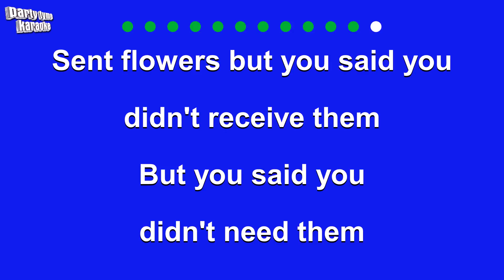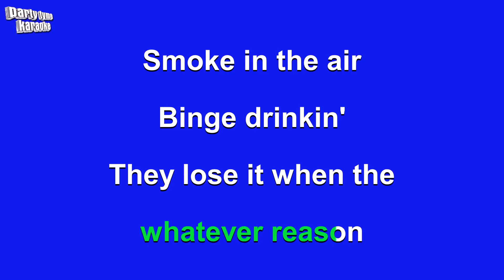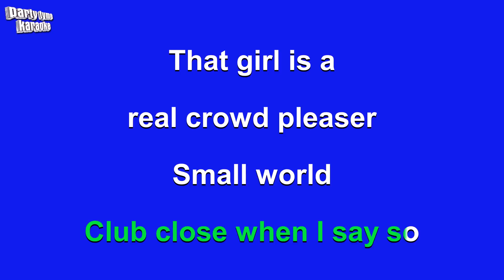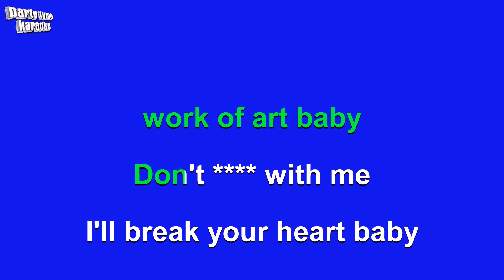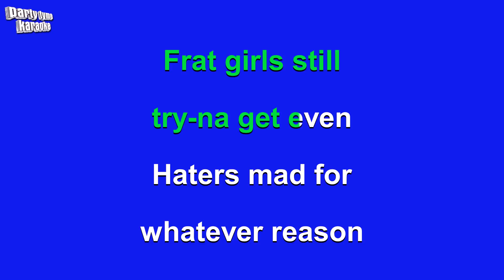Rae Sremmurd ft. Gucci Mane - Black Beatles (Karaoke Version)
Karaoke sing-along version of 'Black Beatles'
made popular by Rae Sremmurd ft. Gucci Mane,